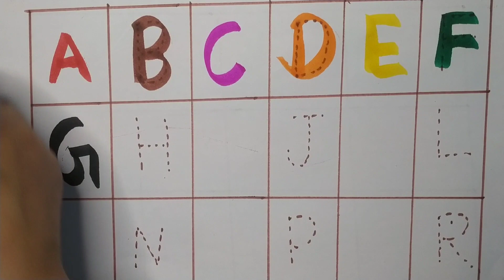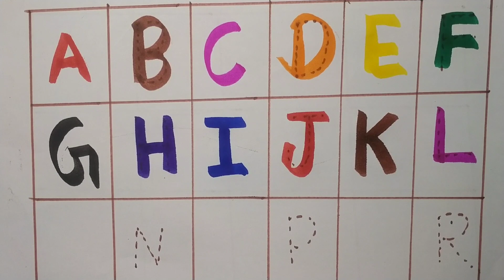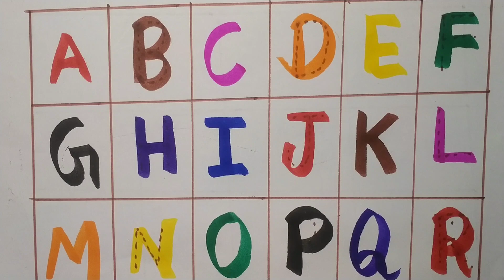A for Apple B for Ball C for Catl abcdalphabetl rhymesl phonics song | अ सेअनार क से कबूतर।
A for Apple B for Ball C for Cati abcd alphabeti
rhymes। phonics song। अ से अनार क से कबूतर
Your query
a for apple
abcdefg
english alphabet
abcd cartoon
A for Apple B for Ball C for Cat I abcd alphabeti
rhymesI phonics song। अ से अनार क से कबूतर ।
क से कबूतर abcd phonics song abcd song अ से अनार a
for apple b for ball c for cat alphabet nursery rhymes a
for apple
nursery rhymes
abcd rhymes
abcdalphabet
ABCD
A for Apple song
abcd
@Hindi EnglishPathshala
A for apple wala
abcdefg
Description
ABCD varnmala
ABCD varnmala
English varnmala
English alphabet
a for apple
kids alphabet